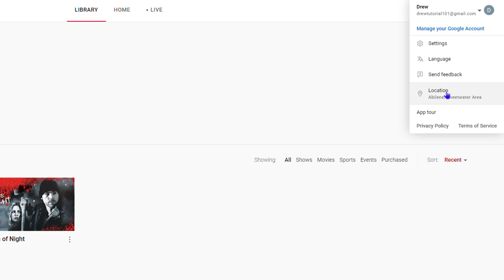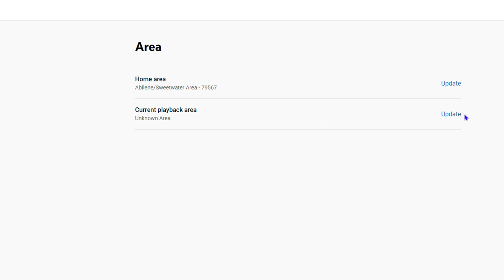How to Update Your YouTube TV Location NOW!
Are you tired of watching your favorite TV shows and movies with outdated location settings on YouTube TV? Learn how to update your YouTube TV location in just a few easy steps! Whether you've recently moved to a new city or want to access content from a different region, updating your location is crucial to get the most out of your YouTube TV subscription. In this video, we'll walk you through the simple process of updating your location on YouTube TV, so you can start enjoying your favorite content without any restrictions. Don't miss out on this essential tutorial and update your YouTube TV location now!